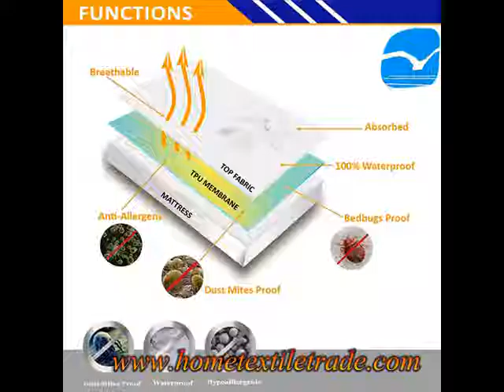3 Layer Quilted Waterproof Warp Tricot Pad